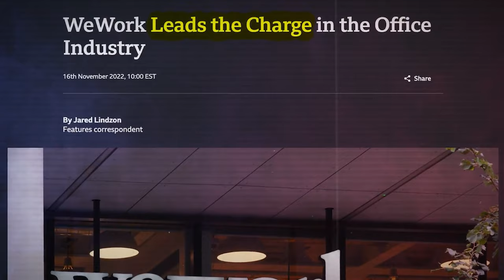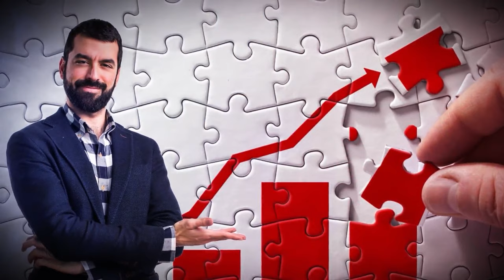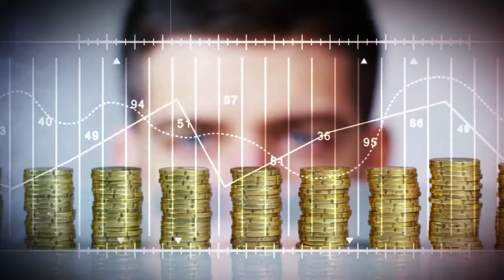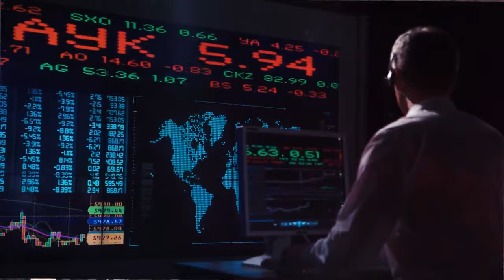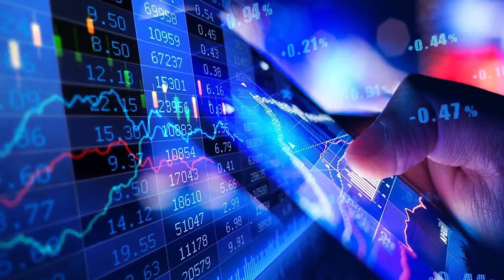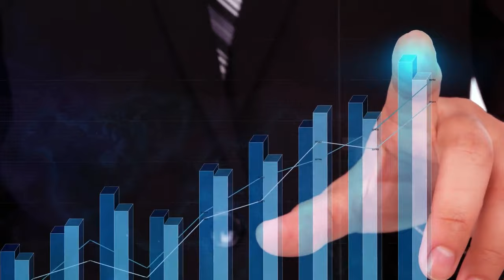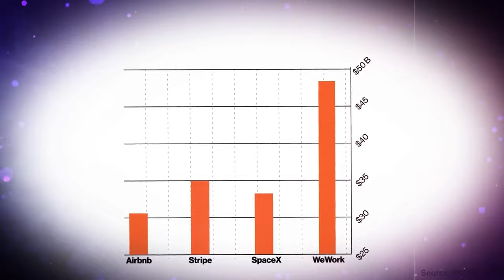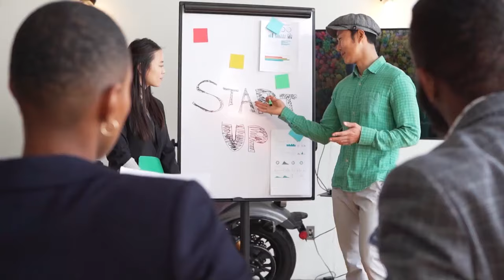The WeWork Disaster: Understanding the Dramatic Collapse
Discover the rise and fall of WeWork, from its $47 billion valuation to bankruptcy in 2023. Uncover the visionary concept, financial mismanagement, corporate drama, and Adam Neumann's controversial leadership in this exploration of one of the most spectacular business downfalls. Join us for insights into WeWorkHistory, StartupFailures, and CorporateDrama